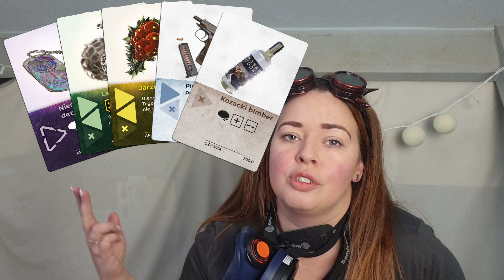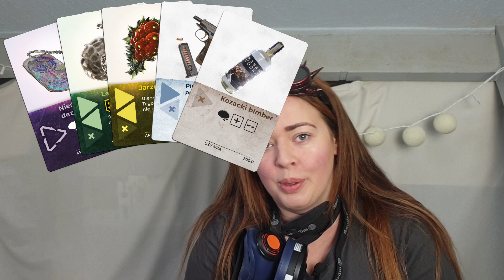Zona - Twoja dzienna dawka promieniowania